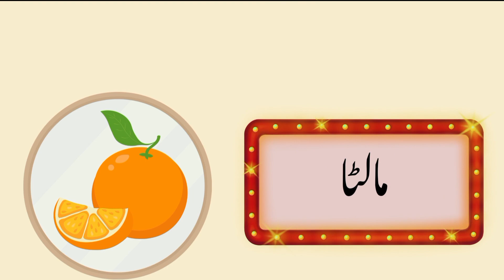Meem Se Shuru hone wale alfaz |م سے شروع ہونے والے الفاظ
Meem ke alfaaz,

Meem se aane wale alfaaz,

Meem se aane wale shabd,

Meem se alfaz,

Meem se bane wale alfaz in Urdu,

Meem se bane waly alfaz urdu mein,

Meem se shuru hone wale alfaz,

Meem wale alfaaz,

،م سے اردو الفاظ

،م سے الفاظ

،م سے الفاظ اردو میں

,م سے بننے والے الفاظ

,م سے شروع ہونے والے 10الفاظ

,م سے شروع ہونے والے 20الفاظ

,م سے شروع ہونے والے اردوالفاظ

,م سے شروع ہونے والے الفاظ

,م سے چیزوں کے نام

,م والے الفاظ

,م کے الفاظ

,م کے الفاظ اردو میں

,م سے 10 الفاظ

,م سے 20 الفاظ